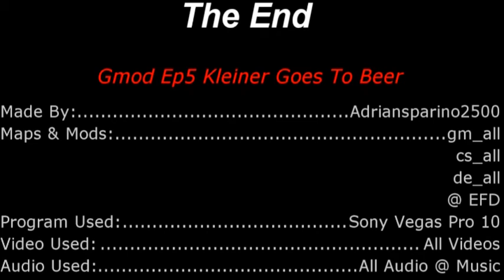GMOD Ep5: Kleiner Goes To Beer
This My Beer